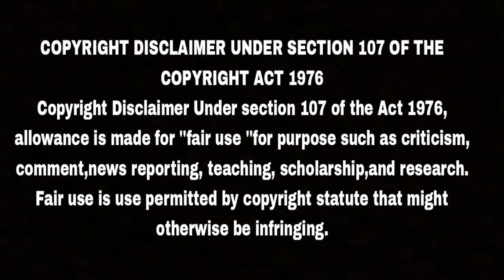Paramporul - Trailer Reaction | Kandhan wings | Sarath Kumar | Amithash | Yuvan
Kandhan Wings Channel Make Reaction & Review Videos.